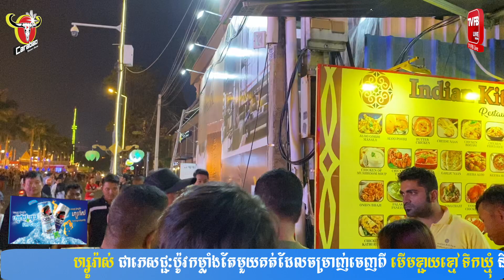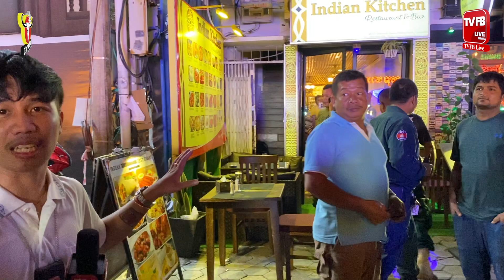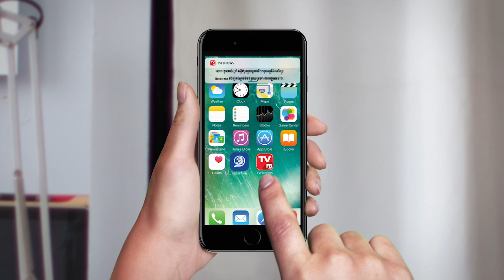​ផ្អើលខ្លាំងយប់ថ្ងៃបុណ្យអុំទូក! បុរសសន្តិសុខម្នាក់ ​មានលុយមិនគ្រប់ចូលហូបក្នុងហាង​គេ ចង់បង្ករឿង-TVFB​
ចូលទៅញ៉ាំឆ្ងាញ់លុយមិនគ្រប់ ផ្អើលខ្លាំងយប់ថ្ងៃអុំទូកទី៣ ចុងក្រោយសមត្ថកិច្ចចេញលុយជំនួស

 ភ្នំពេញ៖ យប់ថ្ងៃទី៣ នៃព្រះរាជពិធីបុណ្យទូក មានការភ្ញាក់ផ្អើលខ្លាំងមួយបានកើតឡើង ដោយបុរសម្នាក់ជាសន្តិសុខ ចូលហូបអាហារក្នុងហាងរបស់ជនជាតិឥណ្ឌា មួយកន្លែង មានលុយមិនគ្រប់ បែរជាចង់ចេញទៅដោយមិនឲ្យលុយតែម្តង រហូតមានការឈ្លោះប្រកែកពាក្យសម្តីគ្នាស្ទើរតែផ្ទុះហិង្សាដាក់គ្នាថែមទៀត ផ្អើលដល់សមត្ថកិច្ចចុះមកអន្តរាគមន៍។

ហេតុការណ៍នេះបានកើតឡើងកាលពីវេលាម៉ោង ១១យប់ថ្ងៃទី១២ ខែវិច្ឆិកា ឆ្នាំ២០១៩ នៅចំណុចហាងមួយកន្លែងនៅម្ដុំមាត់ទន្លេ  នៅតាមបណ្ដោយផ្លូវព្រះស៊ីសុវត្ថិ សង្កាត់ជ័យជំនះ ខណ្ឌដូនពេញ រាជធានីភ្នំពេញ។

តាមប្រភពព័ត៌មានបានឲ្យដឹងថា មុនពេលកើតហេតុគេបានឃើញបុរសម្នាក់ ជាសន្តិសុខ ដែលជនជាតិខ្មែរ បានចូលទៅហូបអាហារក្នុងហាង អ៊ីនដៀរ ឆីងឃិន នៅម្ដុំមាត់ទន្លេ ក្នុងថ្ងៃអុំទូកទី៣ ដែលមានប្រជាពលរដ្ឋដើរលេងកម្សាន្តច្រើនកុះករពេលរាត្រី  ក្រោយពីហូបអាហារគេរួចហើយនោះ ដោយសារមានលុយមិនគ្រប់ បុរសសន្តិសុខដែលជាជនជាតិខ្មែរខាងលើ បានរករឿងចង់ចេញទៅដោយមិនឲ្យលុយ តែត្រូវបានម្ចាស់ហាង ដែលជាជនជាតិឥណ្ឌាខាងលើ មិនឲ្យទៅទារឲ្យបង់លុយឲ្យគាត់ថ្លៃអាហារសិនមក រហូតមានការទាស់ពាក្យសម្តីគ្នា ផ្អើលខ្លាំងដល់ប្រជាពលដ្ឋដែលកំពុងដើរកម្សាន្ត និងសមត្ថកិច្ចដែលការពារក្នុងព្រះរាជពិធីបុណ្យអុំទូក ចុះមកអន្តរាគមន៍ សម្របសម្រួលនៅទីតាំងកើតហេតុ ដោយឲ្យបុរសរូបនោះចេញលុយថ្លៃអាហារឲ្យគេទៅនឹងចប់រឿងហើយ តែដោយសារបុរសនោះមានលុយមិនគ្រប់  តែចុងក្រោយសមត្ថកិច្ចជួយចេញលុយជំនួសទៀត ព្រោះមិនចង់វែងឆ្ងាយ ដោយមើលទៅបុរសសន្តិសុខនោះដូចជាមានស្ថានភាពស្រវឹងក្នុងខ្លួនផងដែរ ៕